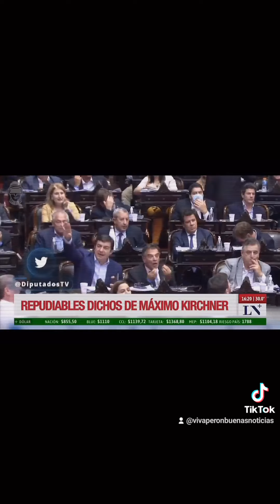Inteligencia artificial: el peronismo diciendo frases de Milei. Te imaginas? Créditos:@laligavisual